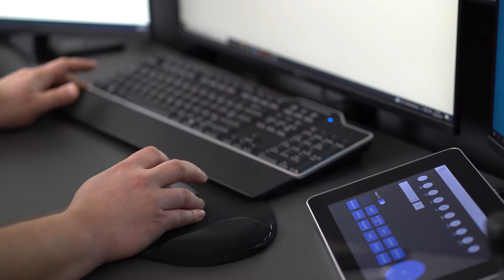APM PRO - Modern Traffic Management Center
As part of the task, APM PRO provided full equipment for the Traffic Management Centre and a conference room serving as a Crisis Management Centre.

We built a video wall comprising 10 70-inch DLP projectors, video server with the software, and an audio-video system for transmitting images and sound between rooms.